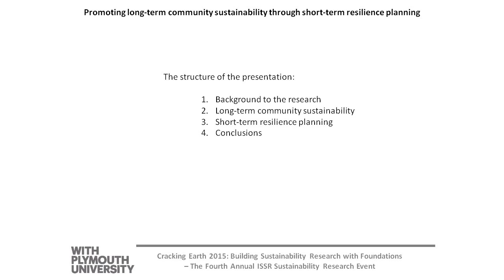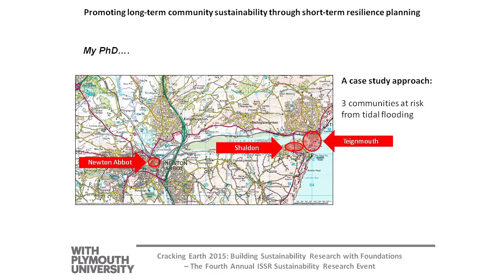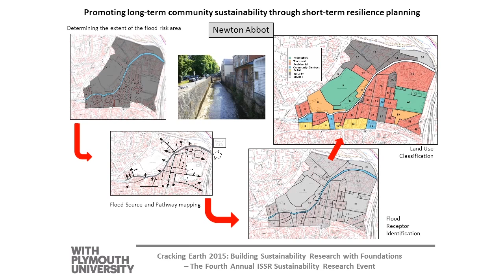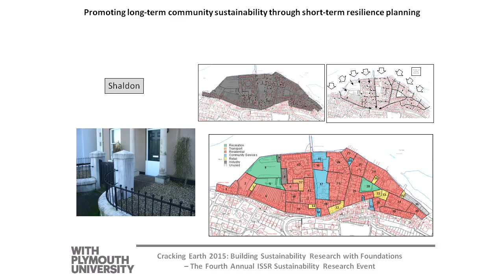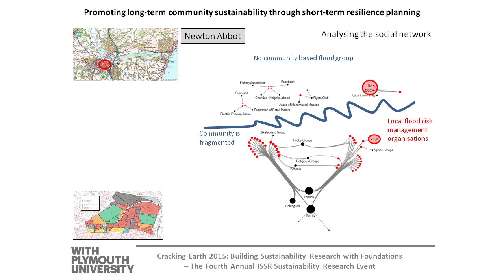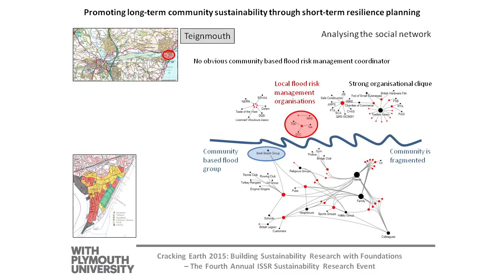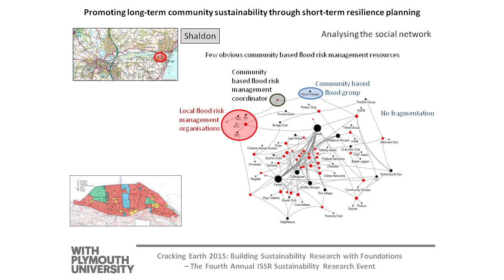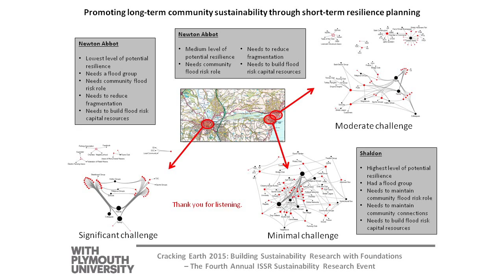Promoting Long Term Community Sustainability through Short Term Resilience Planning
Dr Andrew Fox (Lecturer in Civil Engineering, Plymouth University)